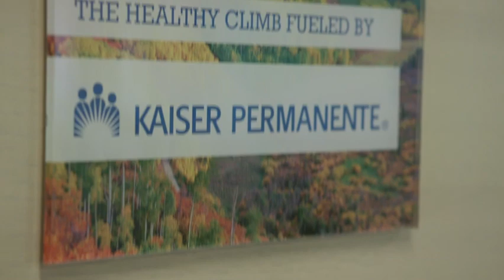Denver Metro Chamber of Commerce, Helps Kaiser Permanente Celebrate 50 Years in Colorado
President and CEO of the Denver Metro Chamber of Commerce, Kelly Brough, shares how Kaiser Permanente Colorado has been innovative with business leaders in improving the health of our members and the communities we serve.